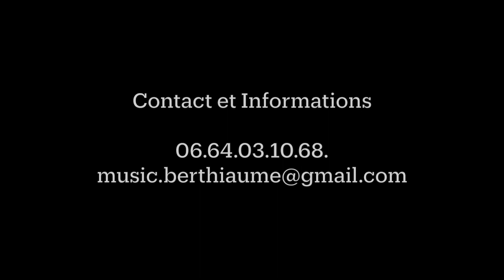Guitare Moissac Bellevue - Infos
Le guitariste Daniel Berthiaume propose des cours de guitare pour les passionnés de cet instrument. Électrique, acoustique, folk, rock, blues , il  y en a pour tous le goûts. Session de 1 heure chaque semaine.